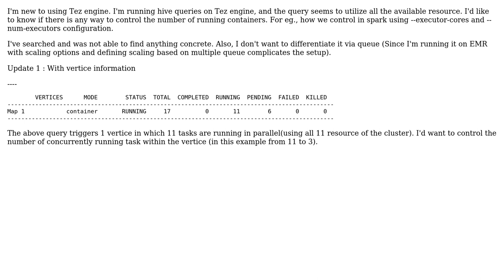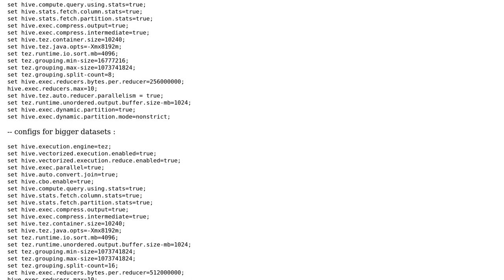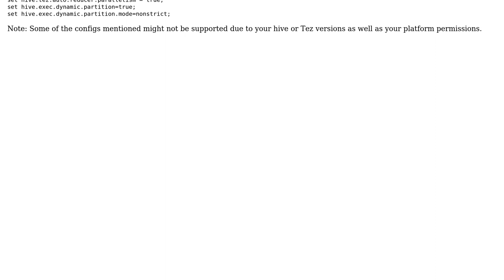How to control number of container in Hive-On-Tez?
With thanks & praise to God, and with thanks to the many people who have made this project possible! You are responsible for your own actions.